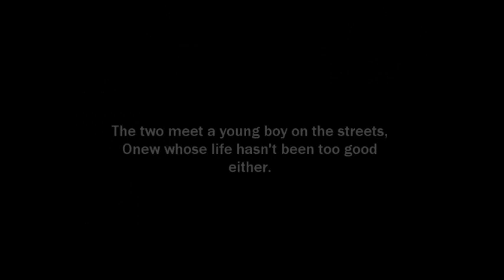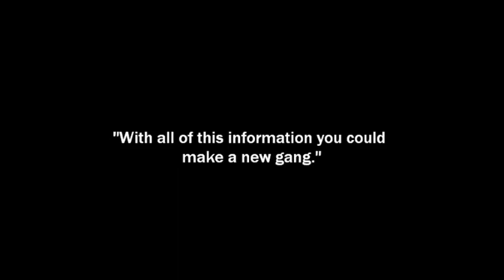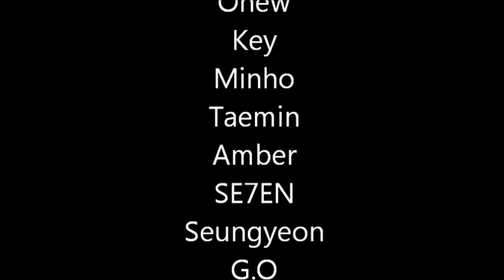[fanfic trailer] Gangs Of Seoul: Origins (Prequel to Gangs of Seoul)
Also please check our roleplay forum KRPfanfics

New players are always welcome!!

(PREQUEL TO GANGS OF SEOUL) 6 year old Jonghyun, the future leader of SHINee, the most dangerous gang in Seoul, finds his birthday ruined when he and his older sister Jessica are shaken awake by their father and force to hide from the ruthless gangster SE7EN. The next day  they find themselves on the street with Onew, a kid they happened to meet on the street. Soon they are joined by Key, Minho and Taemin as they try to create a gang worthy enough to defeat SE7EN. A prequel to Gangs of Seoul, read about SHINee's past, Jessica, Amber and Seungyeon before SHINee manages to become the most dangerous gang in Seoul.